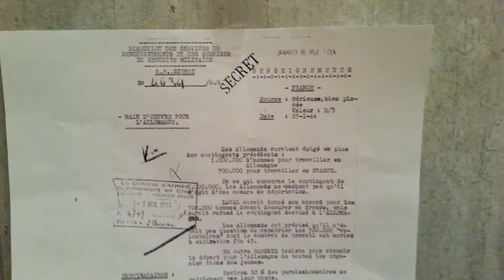vichy et le travail obligatoire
fin 1943 Pierre Laval refuse aux allemands l'envoi de 1 million de français pour travailler en allemagne.